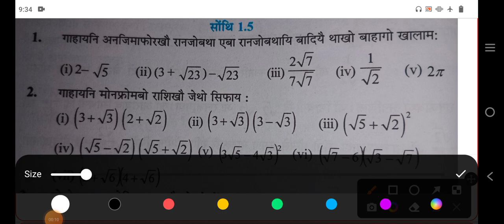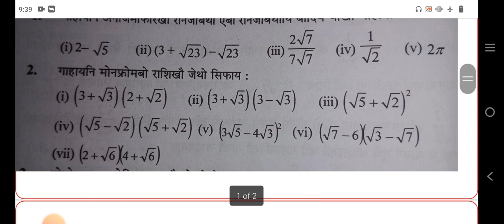Ex-1.5 Chapter-1 Class 9| Maths Bodo Medium| NCERT SEBA